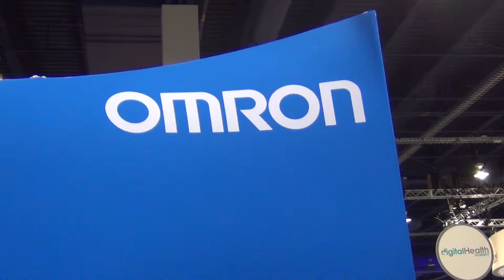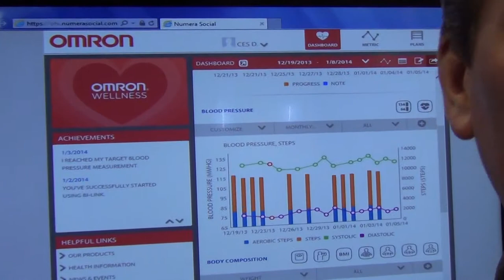Digital Health Innovations from CES 2014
Omron, best known for home blood pressure monitors, launched new connected products.